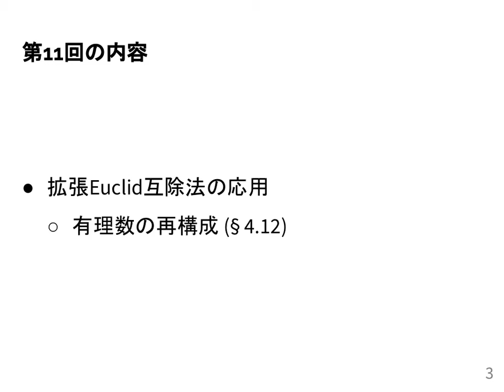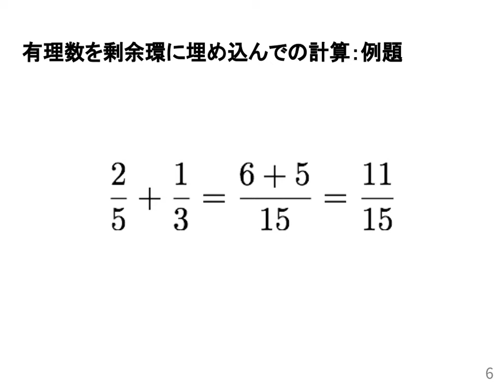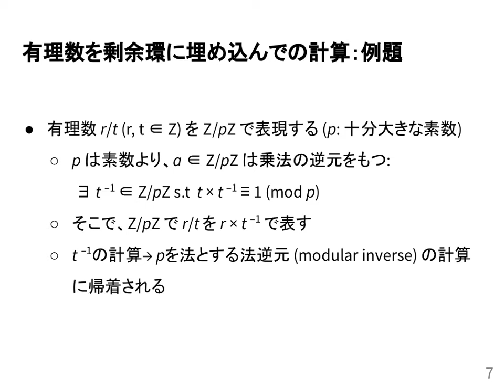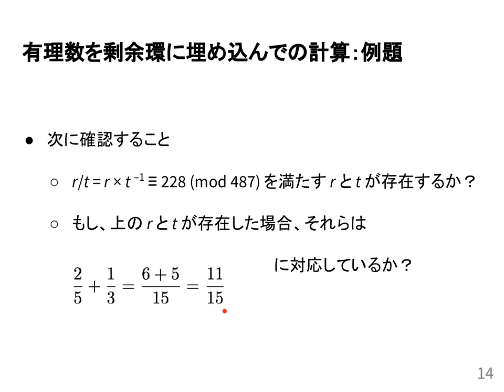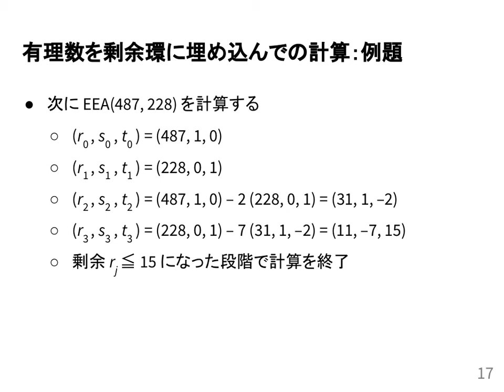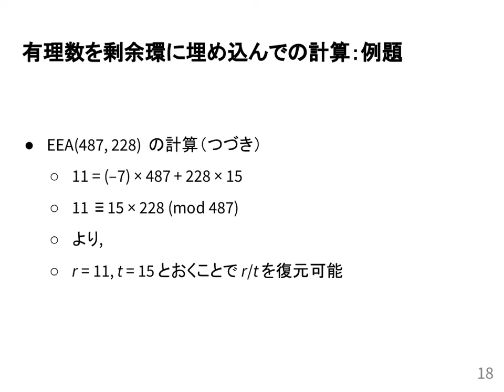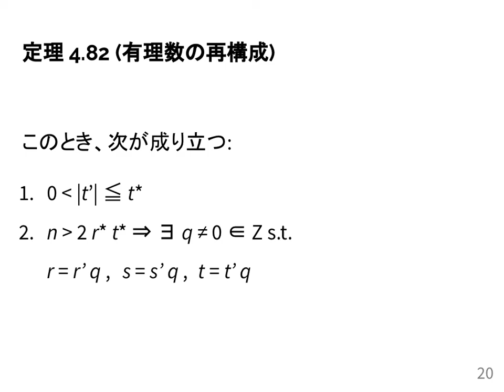計算機数学I 2020 (11-1) 有理数の再構成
有理数の再構成．
授業情報はこちら: